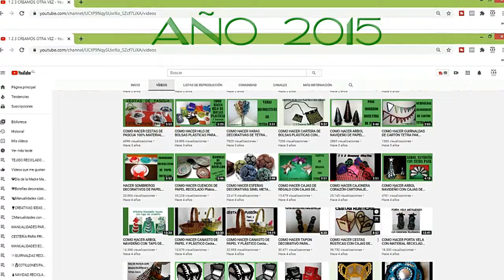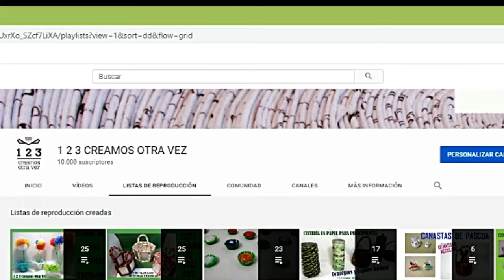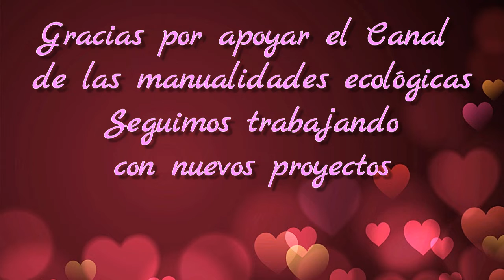Novedades del Canal de las Manualidades Ecológicas - 1 2 3 Creamos Otra Vez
🍀 ACERCA DE ESTE VÍDEO 🍀 Festejamos que ya somos 10.000 en el Canal y casi 1 millón de visitas. Nuevos Proyectos para este año y Agradecimientos a quienes nos siguen y comentan constantemente.
Si te gustó este vídeo y te fue de utilidad apóyame con un like por favor,  suscríbete a mi canal para crecer y activa la campanita si quieres recibir mis próximos vídeos. Gracias.

🌹🌹🌹 MATERIALES 🌹🌹🌹🌹
🌺 Papel
🌺 Cartón
🌺 Plásticos
🌺 Botellas
🌺 Tetra Pack

®Manualidades Ecológicas elaboradas por Pamela Cristina Peña.

🎸Música Room ForT wo Dan Lebowitz Country y folk  Serena   -    Mysteries Dan Lebowitz Country y folk  Dramática